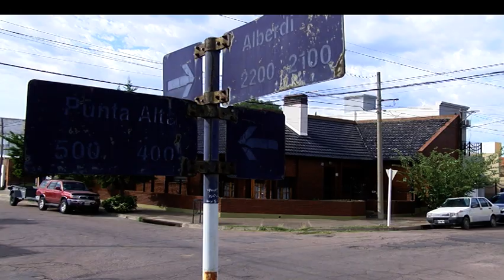Violento robo en Villa Soldati: “Ya no sabes cómo protegerte de la inseguridad”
Una familia del barrio Villa Soldati fue víctima de un violento asalto el domingo por la noche.

Dos delincuentes, encapuchados y armados, ingresaron por el patio del inmueble ubicado en Punta Alta 395, casi esquina Alberdi. Allí se encontraba una pareja, el hijo y su novia.

Para lograr su cometido, los asaltantes ataron con precintos a las víctimas y golpearon a dos de ellos.

Además revolvieron todo, tomaron 10 mil pesos en efectivo, teléfonos celulares y otros elementos, y se dieron a la fuga.

Jorge De Paoli, el padre de la familia, contó a Canal Siete que es la primera vez que les sucede y lamentó lo ocurrido. “Ya no sabes cómo protegerte de la inseguridad”, manifestó.